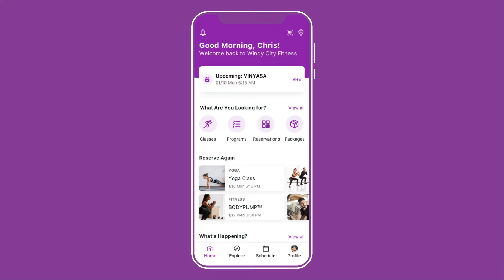A New Gameface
We’ve been talking a lot about our new mobile app, and the time has finally come to see what all the buzz is about!